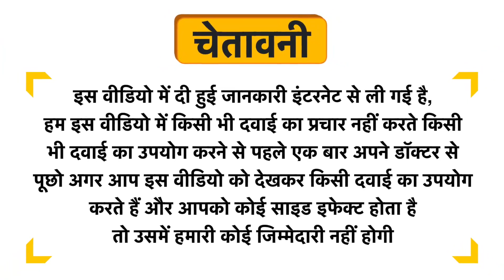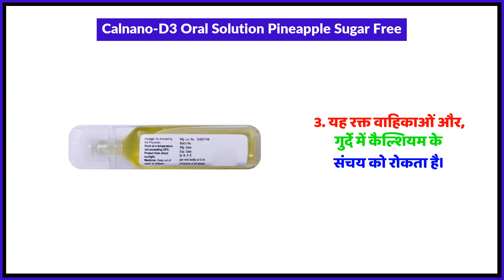Calnano-D3 Oral Solution Pineapple Sugar Free Uses in Hindi | Side Effects | Review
Calnano-D3 Oral Solution Pineapple Sugar Free Uses in Hindi | Benefits | Side Effects | Dose

Calnano-D3 Oral Solution Pineapple Sugar Free Uses in Hindi
Calnano-D3 Oral Solution Pineapple Sugar Free Kis kaam aati hai
Calnano-D3 Oral Solution Pineapple Sugar Free Review
Calnano-D3 Oral Solution Pineapple Sugar Free Side Effects
Calnano-D3 Oral Solution Pineapple Sugar Free ke fayde in hindi
Calnano-D3 Oral Solution Pineapple Sugar Free how to use